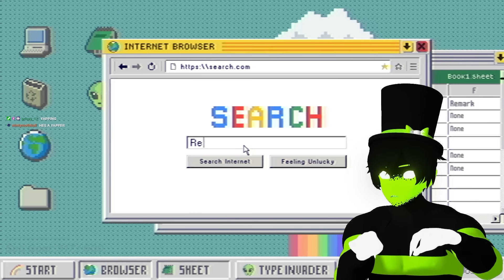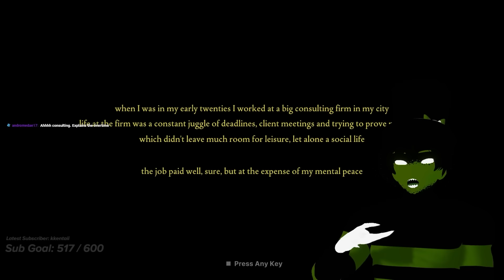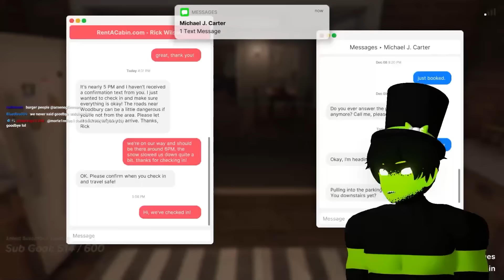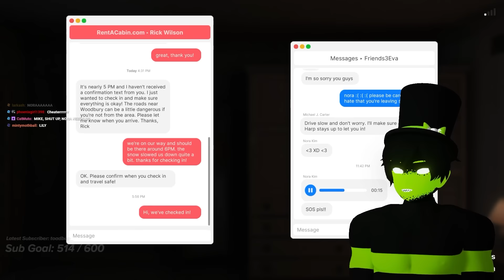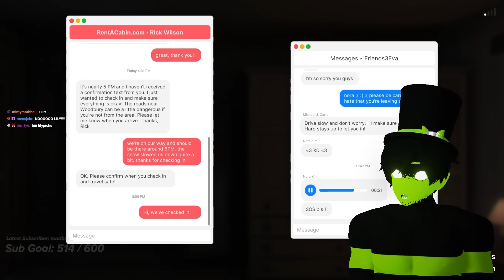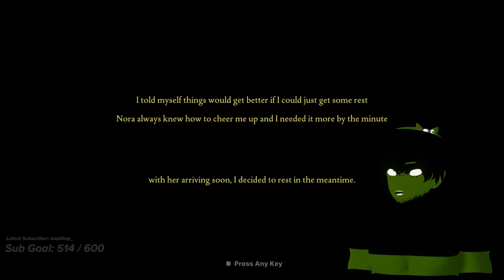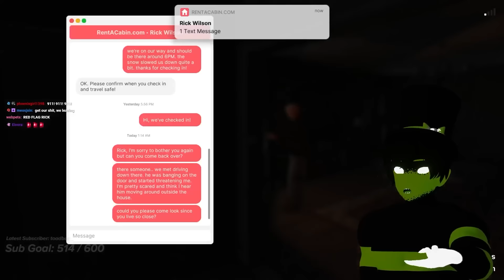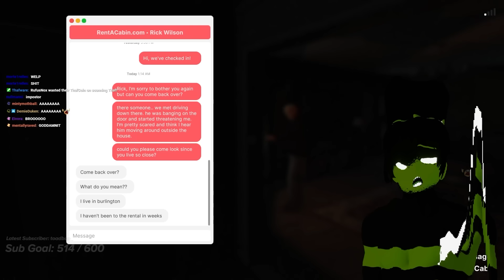fears to fathom - woodbury getaway (FULL GAME)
so i decided to play fears to fathom: woodbury getaway and realised that holidays really aren't worth it at this time of year

In this video, Thafnine plays Fears to Fathom: Woodbury Getaway, a horror game set in an AirBNB. I don't have much else to say other than the fact that this is the final Fears to Fathom game and contains the Fears to Fathom ending.